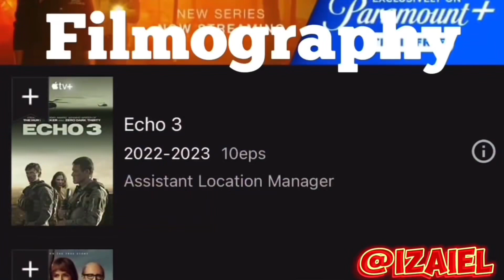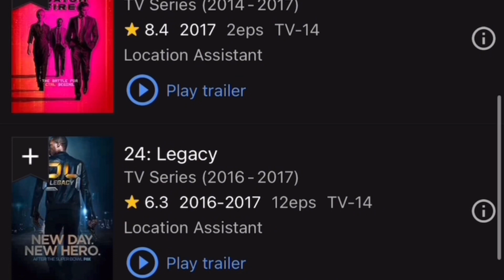Victoria Monét - On My Mama (From The Tonight Show Starring Jimmy Fallon) Izaiel Reaction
Music video by Victoria Mont performing On My Mama (From The Tonight Show Starring Jimmy Fallon). (C) 2023 Lovett
Music, Inc., under exclusive license to RCA Records